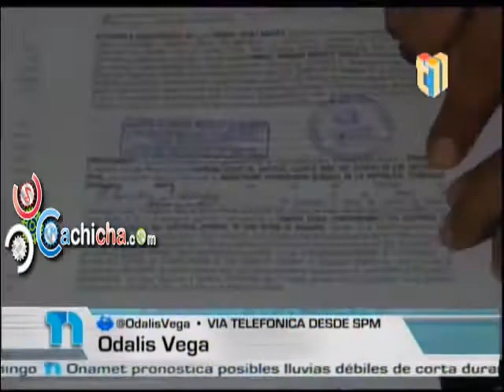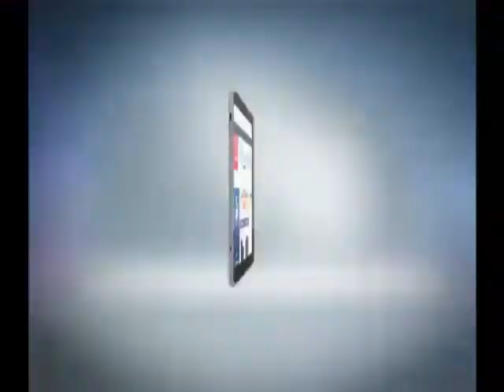Odalis Vega Via Telefonica en Telenoticias sobre el Caso de Vakeró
Nuestra participacion via telefonica en la emision vespertina de Telenoticias - Canal 11 donde explicamos los ultimos incidentes judiciales del cantante Manuel Varet Martes, mejor conocido como Vakeró.